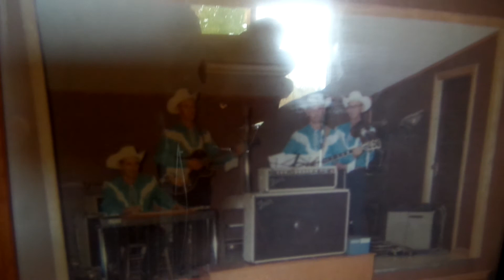Carl playing the piano.